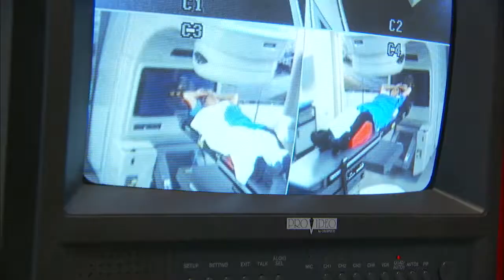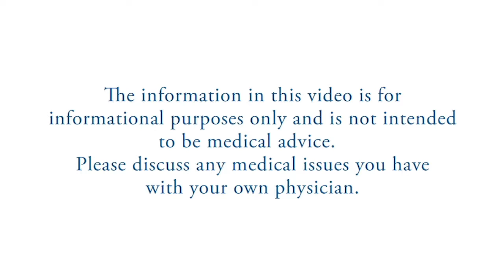Radiation Therapy for Gynecologic Cancer - Short Video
This short video gives a general overview of radiation therapy as used for gynecologic cancers, and provides a look into treatment options.